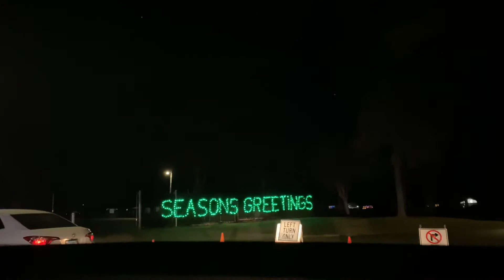Aurora Festival of Lights Drive-through | Christmas lights 2021 | Viendo Luces de Navidad en Carro